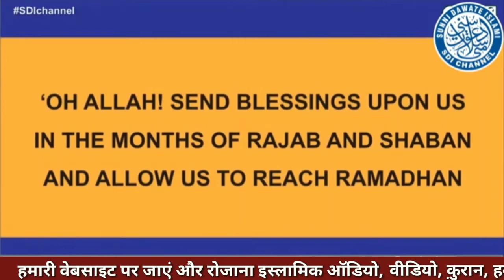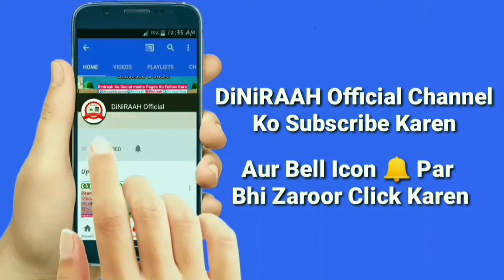Mahe Rajab Ka Chand Dekhne Ki Dua | Rajab Ka Chand Dikhe To Kya Padhen | By Qari Rizwan Khan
Mahe Rajab Ka Chand Dekhne Ki Dua | Rajab Ka Chand Dikhe To Kya Padhen |
By Qari Rizwan Khan

{Diniraah Ek Ad-Free Islamic Channel Hai}

Support DiNiRAAH Team👇👇

             Upi👉  diniraah@upi

Follow by Social Media DiNiRAAH

Video Ko Like Aur Share Zaroor Karen JazakAllah